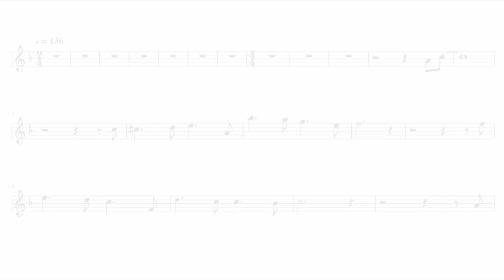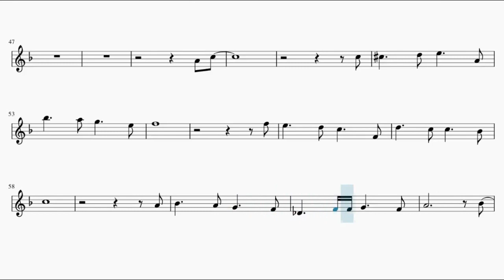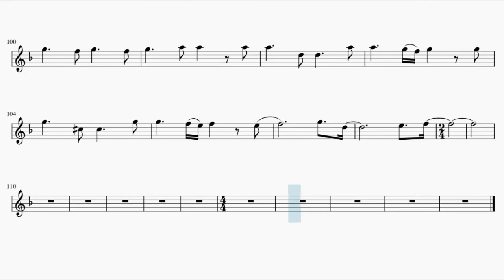Fuyu no Hanashi – Given (Oboe)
This is the sheet music of Given’s OST Fuyu no Hanashi, Mafuyu’s song. Based on zzz's piano arrangement.

Song lyrics:

Mada toke kirezu ni nokotta
hikage no yuki mitaina
omoi o daite iki teru

nē
boku wa kono koi o
don'na kotoba de tojitara ī no

anata no subete ga
ashita o nakushite
eien no naka o samayo te iru yo
sayonara dekizu ni
tachidomatta mama no
boku to issho ni

mada tokenai mahō no yōna
soretomo noroi no yōna
omoi nimotsu o kakae teru

nē
boku wa konomachide
don'na ashita o sagaseba ī no

tsumetai namida ga sora de
itetsuite yasashī furi shite mai ochiru koro ni
hanareta dareka to darekaga ita koto
tada soredake no hanashi

katachi o nakushite mo
eien ni boku no naka de ikite ku yo
sayonara dekizu ni
aruki dasu boku to
zutto issho ni